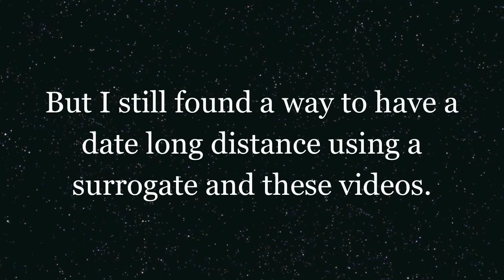Semianniversary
Since I could not make it to be with my ladyfriend on our semianniversary, I sent a surrogate to go out with her and play these videos for her throughout the evening. Be inspired... by romance.

The music used is "The Broken" by Admiral Bob.